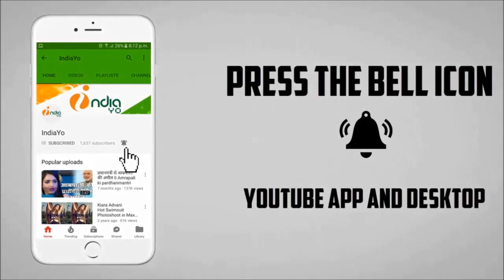सलमान खान और कटरीना कैफ की जोड़ी भारत में - Salman Khan & Katrina Kaif in Bharat